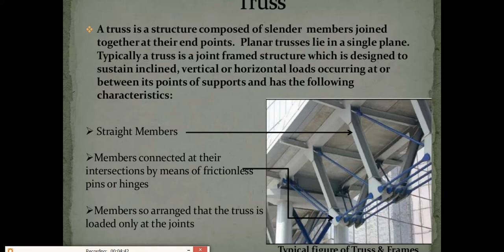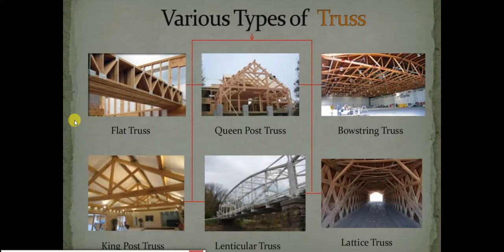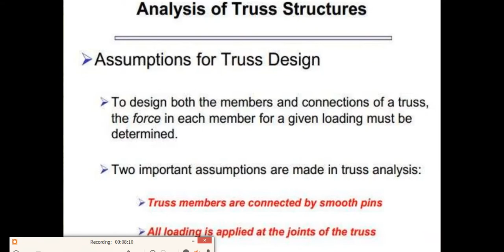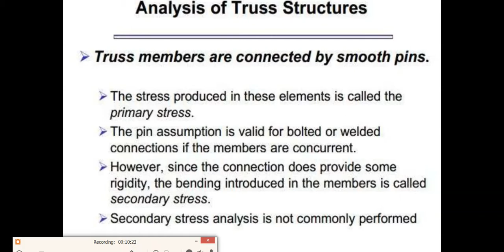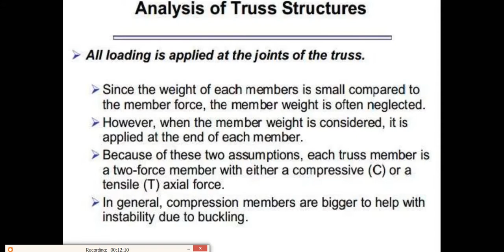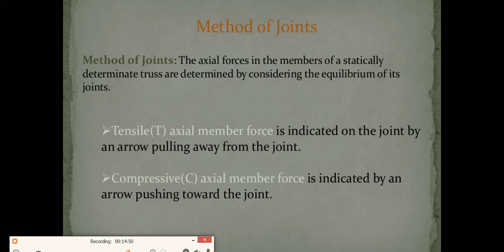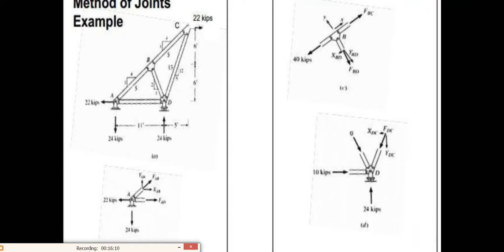Plane Truss and Method of Joints By Vishnu Choudhary